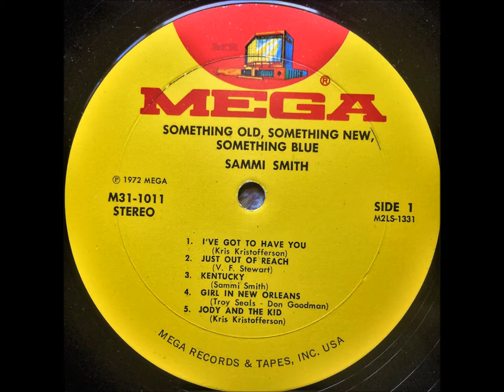Girl In New Orleans , Sammi Smith , 1972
Written by Troy Seals & Don Goodman. Released in April 1972 from the album "Something Old, Something New, Something Blue", it reached #36.